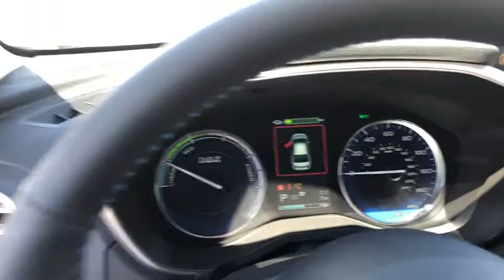2019 Subaru Crosstrek_Hybrid Fresno, Bakersfield, Stockton, Sacramento, Central CA KH379902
2019 Subaru Crosstrek_Hybrid

Heated Leather Seats All Wheel Drive Alloy Wheels Back-Up Camera. Crosstrek Hybrid trim. Warranty 5 yrs/60k Miles - Drivetrain Warranty; READ MORE! KEY FEATURES INCLUDE: Leather Seats Heated Driver Seat Back-Up Camera Rear Spoiler MP3 Player All Wheel Drive Onboard Communications System Aluminum Wheels Privacy Glass Keyless Entry. Please confirm the accuracy of the included equipment by calling us prior to purchase.